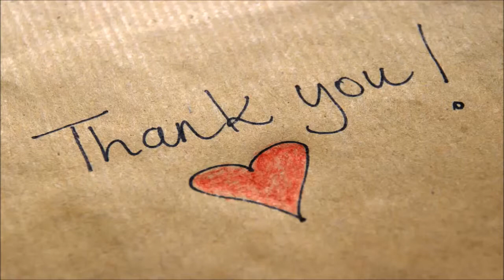Mila Kunis Always Apologizes To Kids For Overreacting - Daily News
Mila Kunis makes a point to apologize to her children whenever she overreacts to a situation because she wants them to know mom is far from perfect.
The Black Swan star shares three-year-old daughter Wyatt and 11-month-old son Dimitri with her husband Ashton Kutcher, and although the actress refuses to feel guilty over tough parenting decisions, there are specific occasions when she finds herself voluntarily explaining her actions – even if her kids have no idea why.
“The only thing I’ve ever felt guilty about, and I actually apologized to my three-year-old, is when I overreact,” she tells People magazine.
“I absolutely apologize to her. Even from a point when she didn’t understand that I was apologizing, I would be like, ‘I’m really sorry. Mummy didn’t handle that situation very well.'”
Mila admits she has always had a “short fuse”, but she’s working on her patience and is starting to find other ways to handle difficult situations.
“I’ll walk away, and I’ll come back, and I’ll sit (Wyatt) down and I’m like, ‘I’m really sorry. Mommy overreacted. Do you forgive me?’,” she explains. “And she’s like, ‘Yeah, I forgive you.’ Whether she understands what just happened or not, I want her to know that I’m as flawed as she is.”